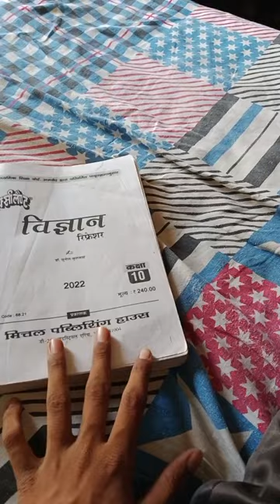Class 10th Science Best Referral Book